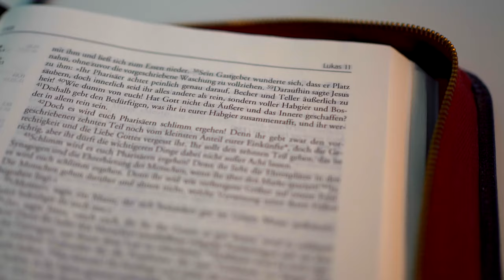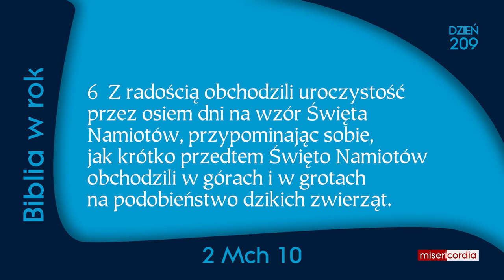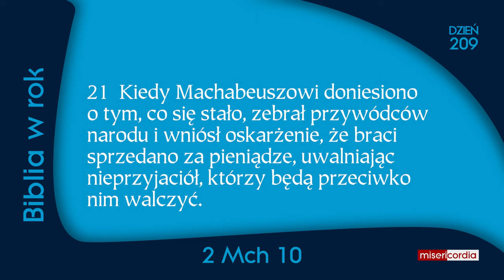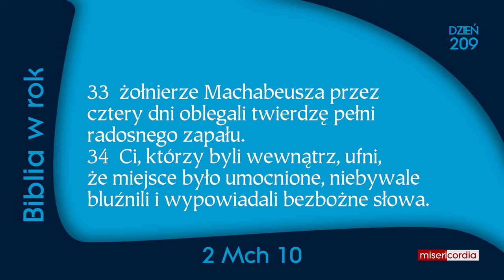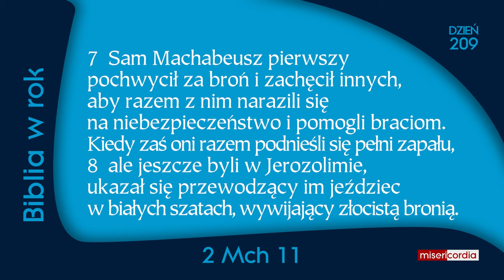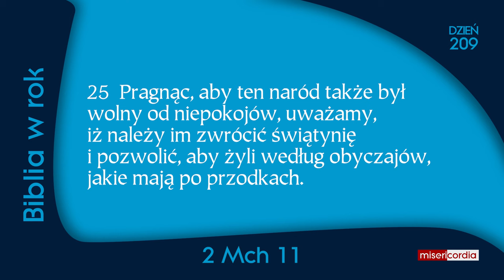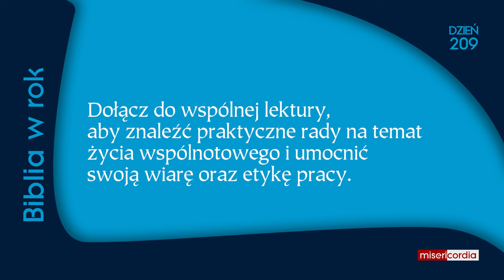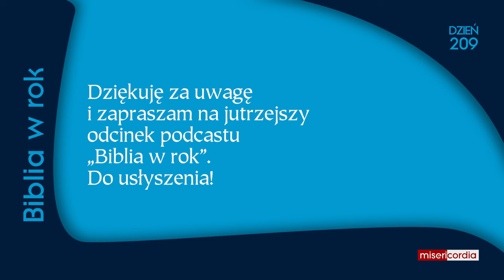Biblia w rok [209] | 27 lipca | Ps 120; 2 Mch 10-11; 2 Tes 3